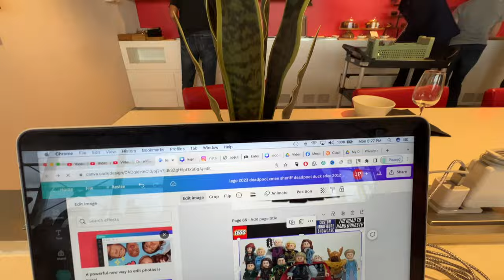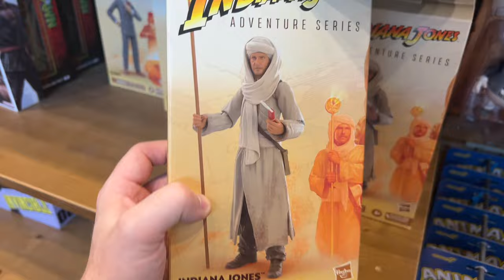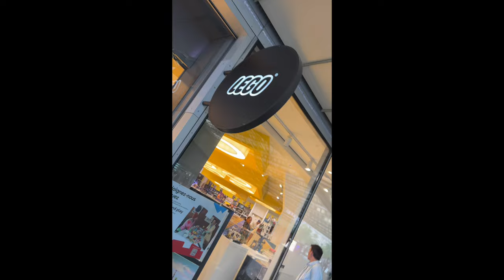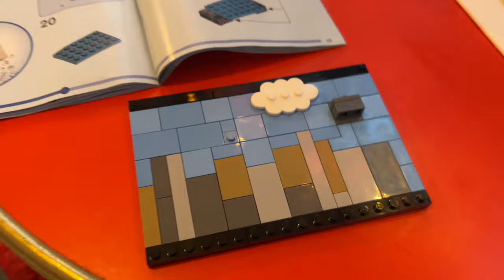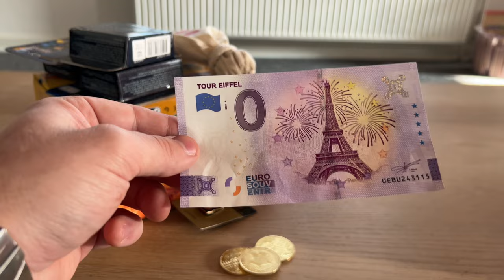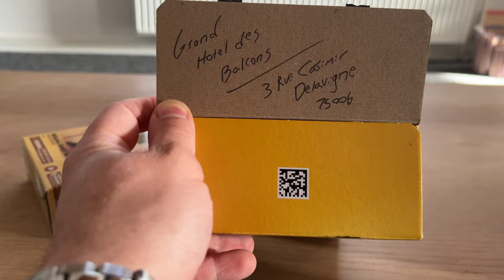Hunting for LEGO in Paris - VLOG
In this video, I'll bring you along on my trip to Paris, France, where I saw all the sights and hunted for LEGO in some of the best shops the city had to offer!

Let me know what you think of this review of the LEGO video in the comments below, and let me know which characters you'd like to see me build next!